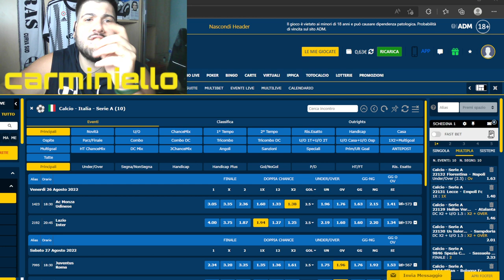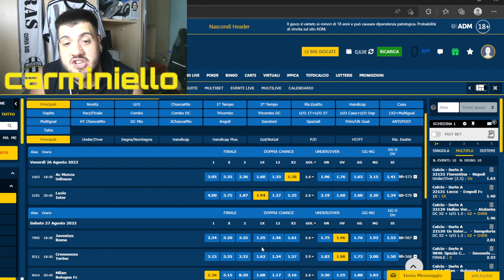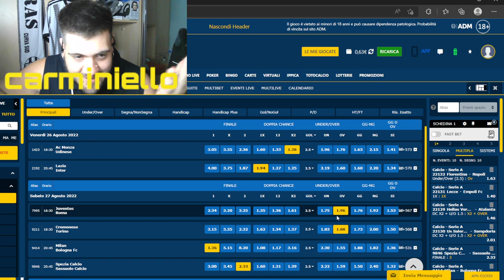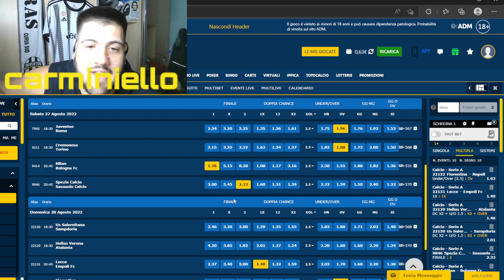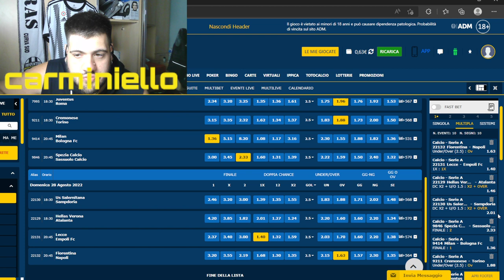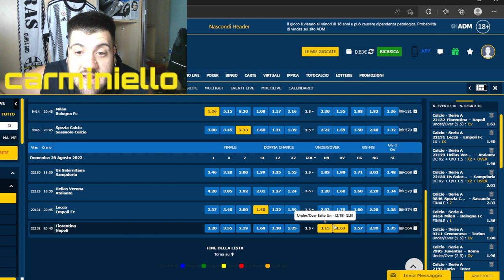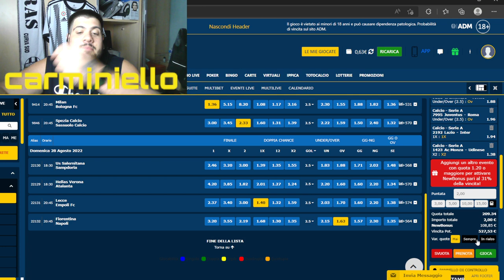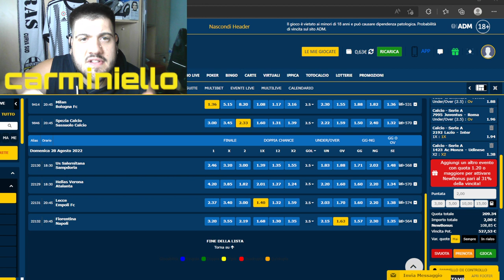🔴SERIE A PRONOSTICI 3 GIORNATA(LA BOLLETTA DI CARMINIELLO#3) “SCOMMESSE SPORTIVE” 🔥⚽️⚽️